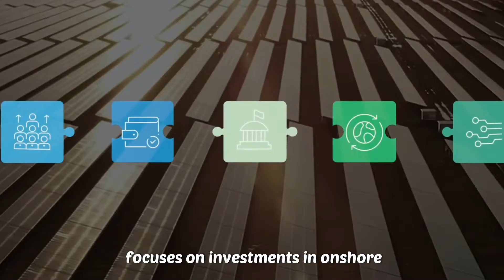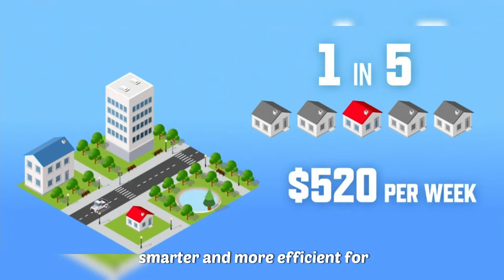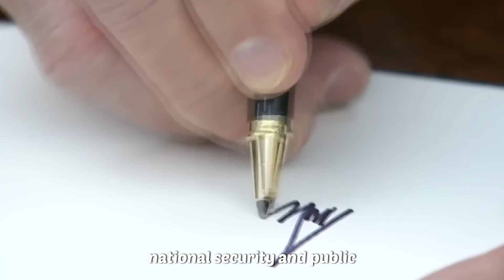2025's Most MIND-BLOWING Projects That Will Shape Our Future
Here are 10 ground breaking projects that will shape our future for 2025.